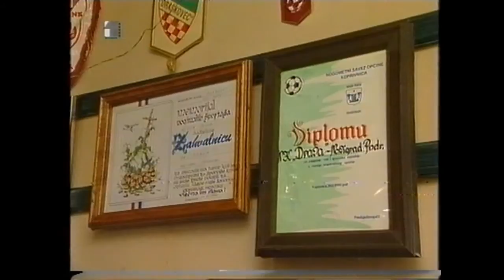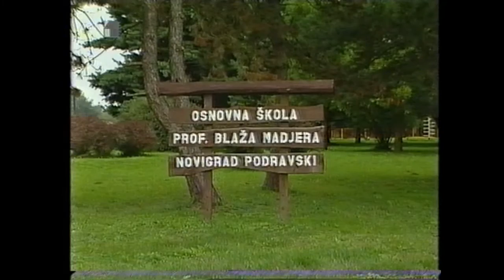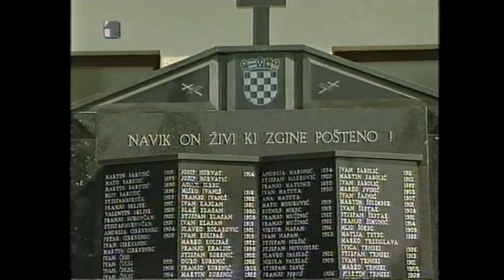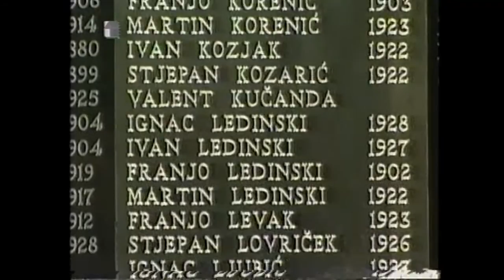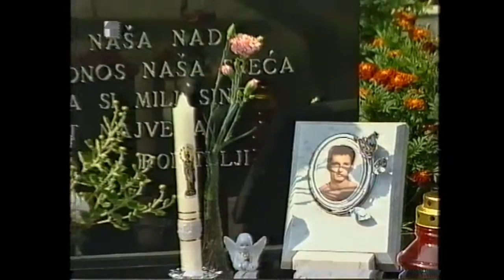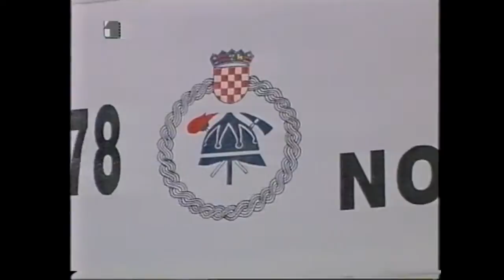Novigrad Podravski 1998 , 3 dio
Novigrad Podravski 1998